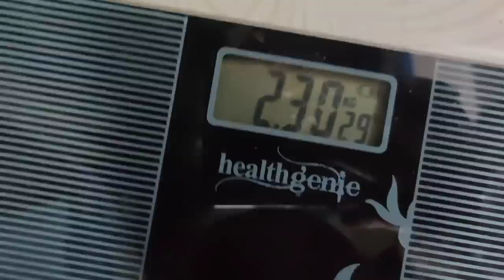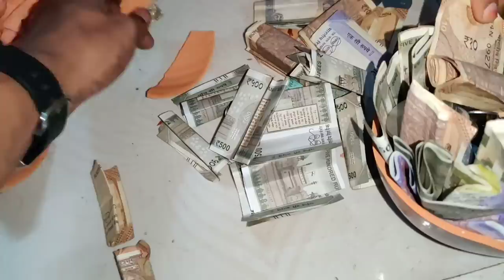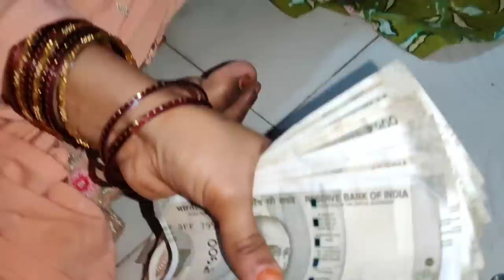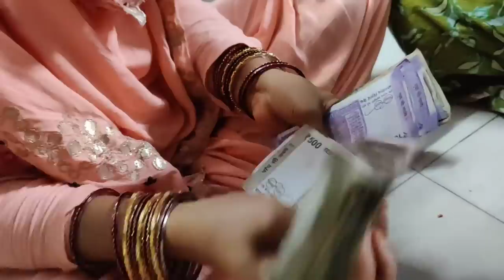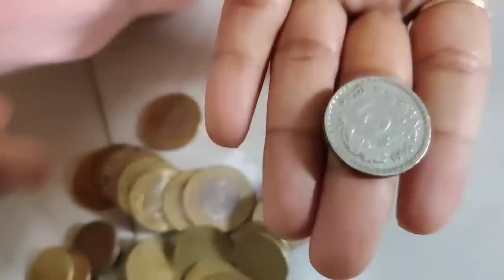Kitna Jama hua 😍 | wife ki Secret Saving | Noor ki Savings | Gullak Vlog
Gullak, saving, hidden treasure, secret saving, paiso ka gullak, money, pocket money, earning, how to save money, money saving tips, Daily Vlogs, Daily Routine, Lifestyle vlogging | label mr.sar_faraz

.. ❤️❤️❤️ SUPPORT❤️❤️❤️..

***DAILY VLOG***
9:00 PM